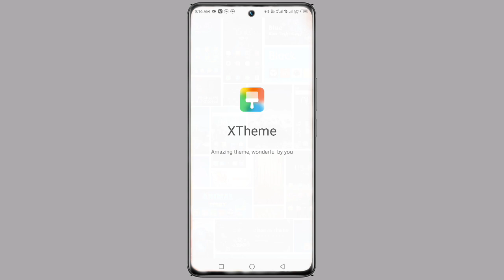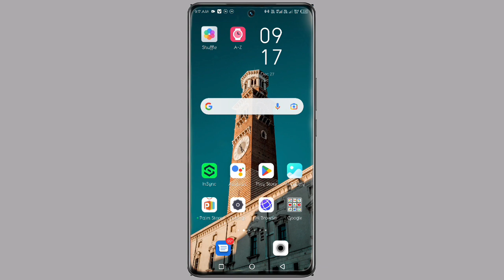Infinix Zero Ultra Font Change Kaise Kare ।। Free Font Infinix Zero Ultra ।। Akhilesh Tech Official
Infinix Zero Ultra 5G Me Font Apply Kaise Kare
Infinix Zero Ultra 5G Me Font Download Kaise Kare
How To Change Font Style Infinix Zero Ulltra
Infinix Zero Ultra  Download Free Font
Download Free Font On Infinix Zero Ultra 5G
infinix Zero Ultra  Change Font Style
How To Apply Font Infinix Zero Ultra 5g

My Camera

My Trypod
My Light